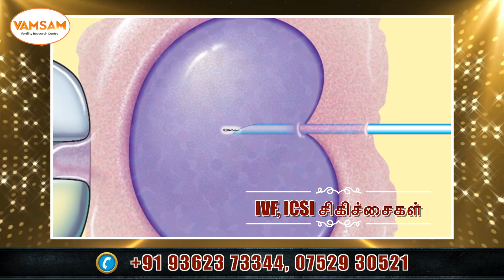Tomorrow (Sep 9,2023) Infertility Free Camp ~ Vamsam Hospitals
Welcome To Vamsam Fertility Centre Official YouTube Channel
Vamsam Fertility Research Centre was founded in 2007 by Dr.Paramasivam and Dr.Silambuchelvi whose vision of providing high quality, comprehensive, infertility treatment delivered with compassion and personalized care is the cornerstone of our fertility center.

Infertility can be stressful time for couples and many studies reflect the negative impact this can have on success. VFRC is dedicated to making your journey an easier one. Our philosophy is to provide the highest standard of individualized medical care combined with a stress-free approach. This is reflected in our highest success rates with our couples achieving their dream of having a baby. We at Vamsam Fertility Research Centre will not only help you become pregnant, but also help you carry out your baby full term. This holistic approach is one of the many factors that set us apart from other centers.